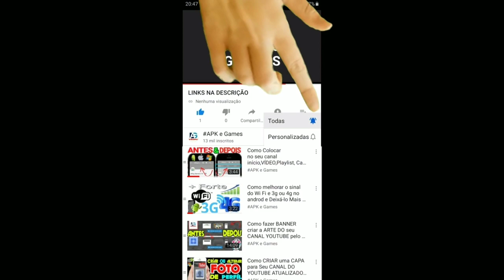TALKING TOM SKY RUN NEW WORLD PILOT HANK UNLOCKED GAMEPLAY AND NEW OUTFITS HANK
New update Talking Tom Sky Run

Vá para o céu no novo jogo de Talking Tom! Salte para o avião de Tom agora.

😻 😹 Dos criadores do sucesso global, My Talking Tom, My Talking Angela, My Talking Tom Friends e os jogos de corrida sem fim, Talking Tom Gold Run e Talking Tom Hero Dash 🏃🏃‍♀️ vem outro novo jogo de aventura divertido - desta vez definido no céu! 🌤 🌈

😺 Talking Tom e seus amigos estão levando os jogadores em uma nova aventura emocionante! Mas desta vez, em vez de correr, os amigos estão voando! Talking Tom, Talking Angela e Talking Hank têm seu próprio avião 🛩 e não estão sozinhos! Eles também têm seus próprios animais de estimação a bordo!

😿 Mas uma gangue de bandidos - The Rakoonz - atacou e sequestrou os animais de estimação! Os jogadores têm que ajudar seu herói favorito, Talking Tom, e seus amigos. Eles precisam recuperar os animais de estimação!

✈️ VOANDO NO CÉU ☀️
Por que correr quando você pode voar? Tom não corre para perseguir o Rakoonz, ele voa em seu avião! Os jogadores podem dirigir o avião para a esquerda, direita, para cima e para baixo para evitar obstáculos.

🐼 VENCENDO O RAKOONZ 🥇
Os Rakoonz construíram armadilhas para tentar impedir Tom! Os jogadores terão que se esquivar de dinossauros mecânicos e tubarões e coletar foguetes para destruir os fortes dos Rakoonz.

🙀 SALVANDO OS ANIMAIS DE ESTIMAÇÃO 💪
Depois que Squeak, Flip e os outros animais de estimação forem resgatados, eles irão liberar seus power-ups especiais para ajudar os jogadores em suas aventuras de vôo.

🏆 RECEBENDO RECOMPENSAS 🎁
Enquanto voam, os jogadores podem coletar moedas de ouro e jogar missões para ganhar recompensas incríveis.

🌎 EXPLORANDO NOVOS MUNDOS 🏝
Os jogadores irão desbloquear novos mundos voadores bonitos. Do bairro caseiro de Tom às ilhas piratas exóticas, há muita diversão para se divertir!

🧢 PERSONALIZAÇÃO 👒
Tom, Angela e Hank têm roupas exclusivas e aviões poderosos que os jogadores podem desbloquear e desfrutar gratuitamente! Equipamento adequado para verdadeiros heróis do céu!

😺🌤 🏃 Talking Tom Sky Run é um novo jogo legal que leva os usuários a uma divertida aventura voadora! Aqueles que adoram correr 😍 e gostam de jogar jogos de corrida sem fim, como Talking Tom Gold Run e Talking Tom Hero Dash, também vão adorar este jogo

Baixe o jogo agora de graça!

Swamp attack,
Outfit7 games,